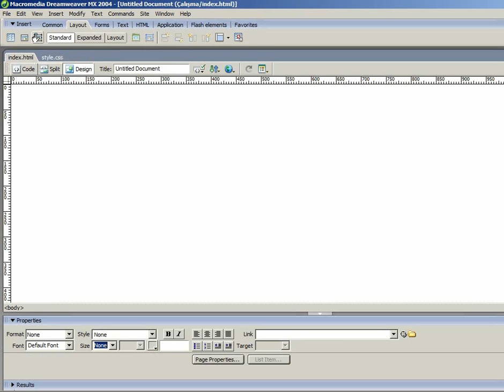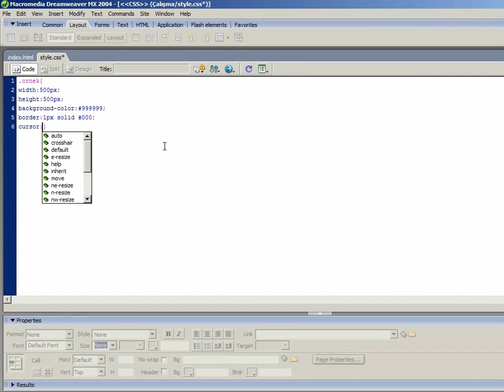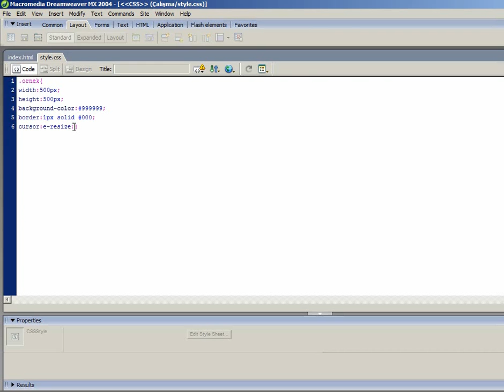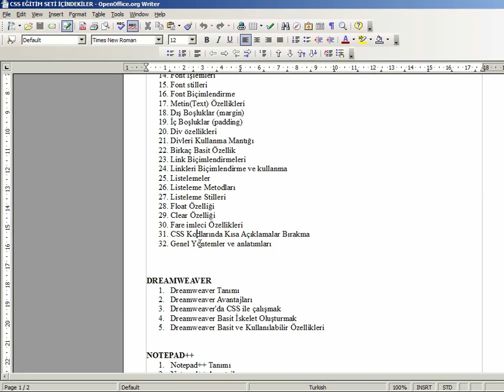Css Dersleri 25